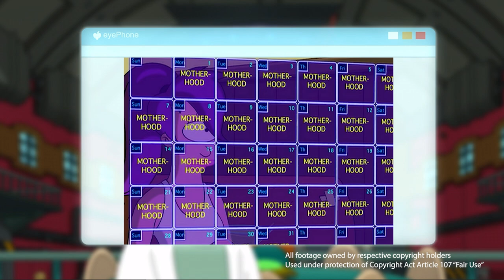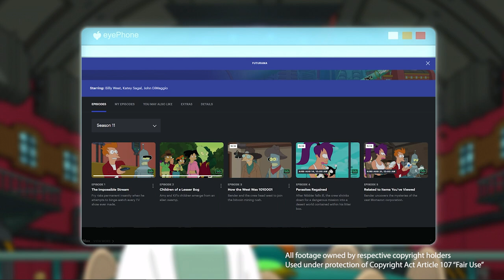Cartoons Can Make You Cry - Breaking Down Futurama EP02 Children of a Lesser Bog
The Hulu revival of Futurama continues, and Children of the Lesser Bog takes aim at your feels. Getting emotional is a staple of Futurama, but they definitely did it better when they were on Fox. Did they get their mojo back? Or are they still pushing emotional duds? Let's take a look.

Written, Voiced and Edited by Bennett

Music Credits from Endemic Sound:
Autumn Mournings to Winter Nights - DJ DENZ The Rooster
Chameleon Sunday - Arc De Soleil
A Much Needed Vacation - Matt Large
Fall Call - Dusty Decks